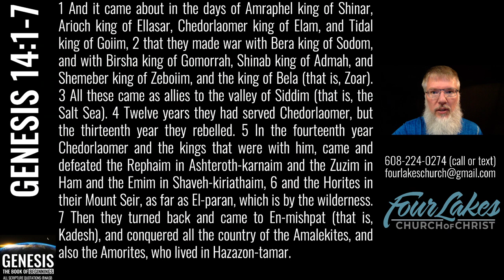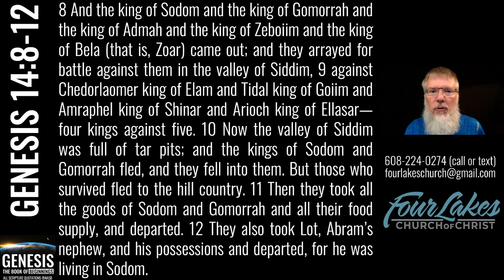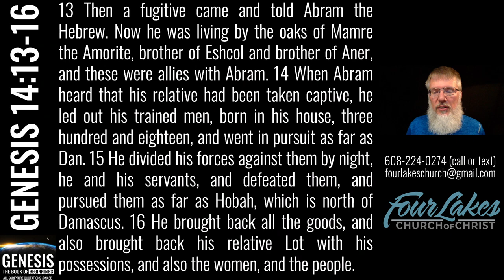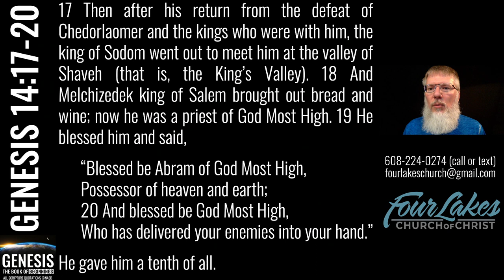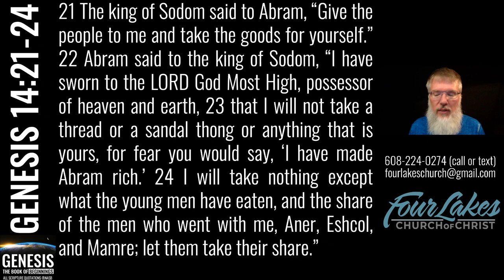Genesis 14 (2022-08-17)